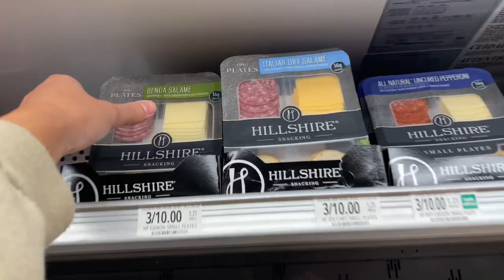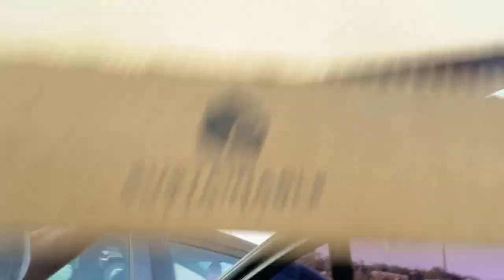celebrating tyler’s 22nd birthday weekend!!! boat day on the river, dinner, and going to the lake!!